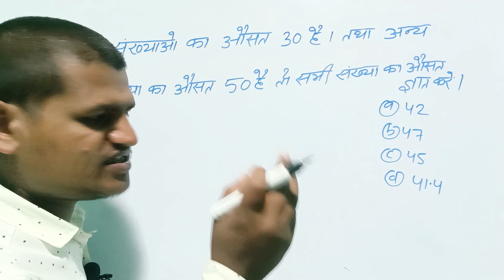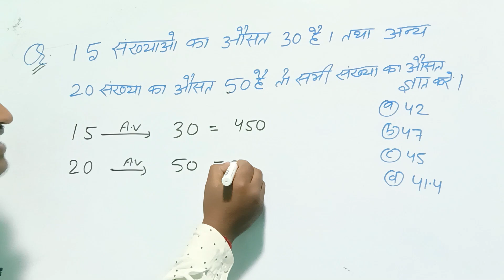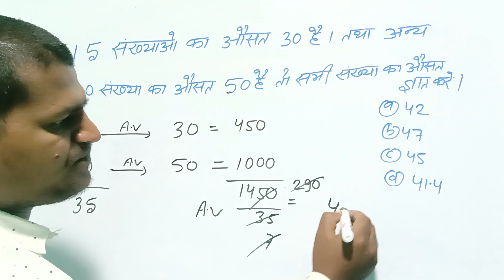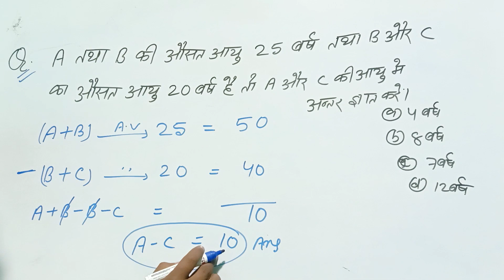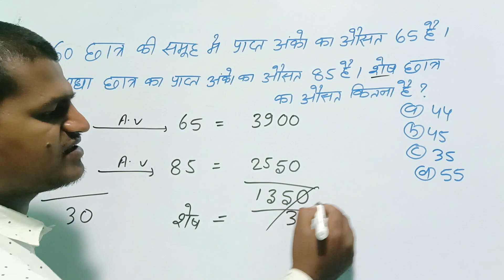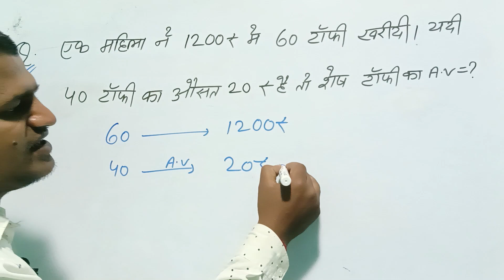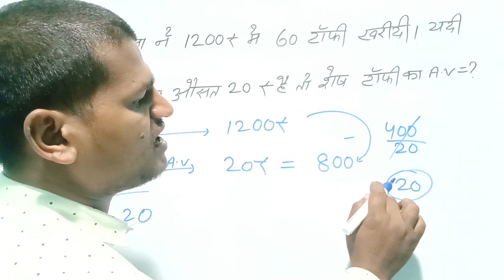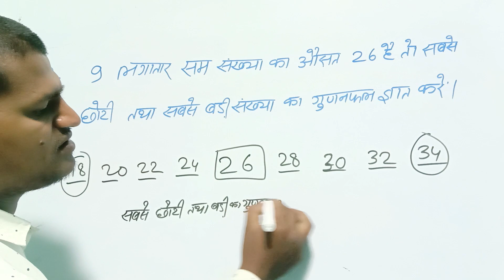Average : औसत questions ||short trick|| famous maths for ssc MTS,Chsl,Railway, ALP RPF||muft class